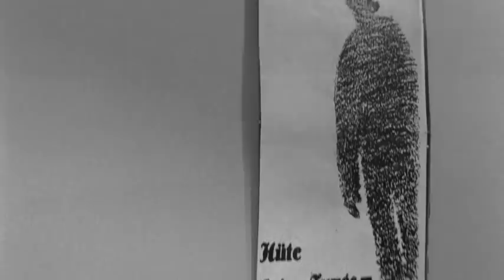STAWKA WIĘKSZA NIŻ ŻYCIE odcinek 11 | Hans Kloss | kultowe polskie seriale | angielskie napisy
STAWKA WIĘKSZA NIŻ ŻYCIE odcinek 11 - Hasło | Rok 1944. Kloss jedzie do Saint Gilles, aby zorganizować odbicie aresztowanego Bogdana. Podróż się przedłuża, jego pociąg zostaje zbombardowany...

... W Normandii czeka na Klossa francuski partyzant Hubert Ornell. W oznaczonym dniu do miasta przybywa jednak inny oficer niemiecki - porucznik von Vormann. NIeświadomy podstępu Ornell właśnie jemu zdradza hasło, a potem umiera w więziennym szpitalu. Vormann, domyślając się, że z partyzantami współpracuje niemiecki oficer, urządza zasadzkę, w którą wpada Kloss. Vormann zaczyna go szantażować...

Stawka większa niż życie to kultowy, polski, 18-odcinkowy serial szpiegowski/serial wojenny nakręcony w latach 1967-68. W rolę agenta J-23/Stanisława Kolickiego/proucznika Hansa Klossa wcielił się Stanisław Mikulski. Serial był zainspirowany pierwszym filmem o przygodach agenta Jamesa Bonda - Doktor No z 1962 roku.

Reżyseria: Andrzej Konic, Janusz Morgenstern
Obsada:
 Stanisław Mikulski
 Bronisław Pawlik
 Emil Karewicz Czesław
 Piaskowski
 Seweryn Butrym
 Mieczysław Stoor
 Krzysztof Chamiec Edward Radulski
 Jan Tesarz
 Iwona Słoczyńska
 i inni...